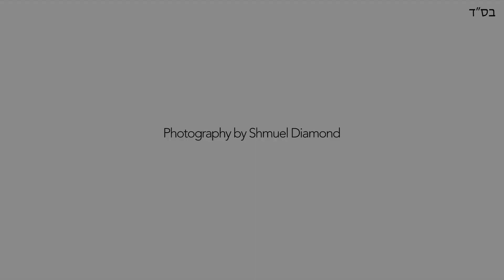Sonnenschein Family Slideshow